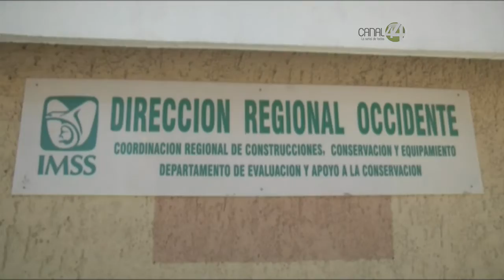IMSS Jalisco realizará trasplantes de médula ósea y paratiroides